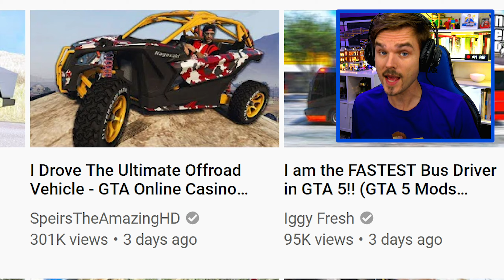No Iggy, the *FASTEST* Bus Driver in GTA 5 is ME!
Iggy Fresh says he's the fastest bus driver in GTA 5, but actually I'm the fastest GTA 5 bus driver!

Hey guys welcome back to brand new video featuring GTA 5 Real Life Mod! Today I am going to prove to you that I am indeed the fastest GTA 5 bus driver, despite that Iggy Fresh is trying to convince you otherwise! Enjoy this Real Life Mod GTA 5 video and check out Iggy's awesome video as well as he "tries" to be the fastest bus driver in Los Santos 😂

This GTA V Real Life Mod video features: GMAntonZ (the real fastest bus driver in GTA 5), a bus, some passengers, cops and a small accident.

I live stream every Monday, Wednesday and Friday at 7 PM Eastern and upload videos in between featuring Grand Theft Auto V, RDR 2 and other games!